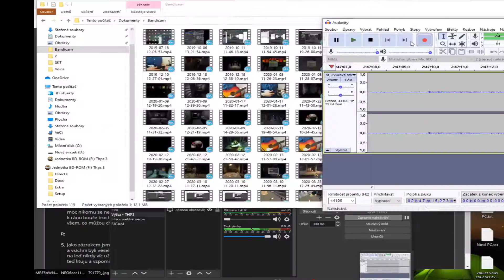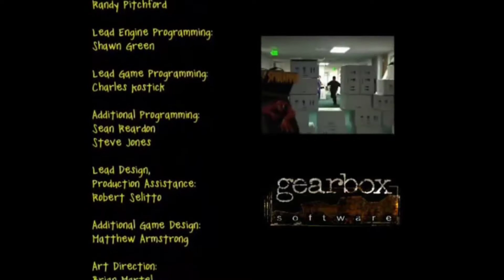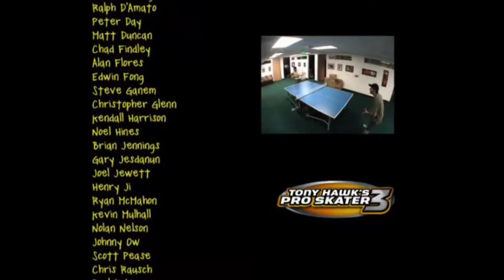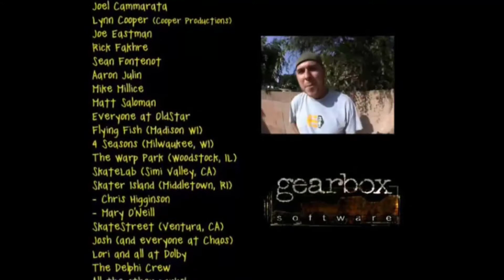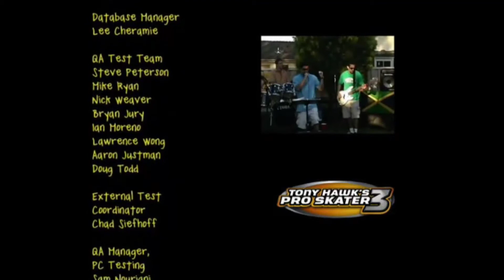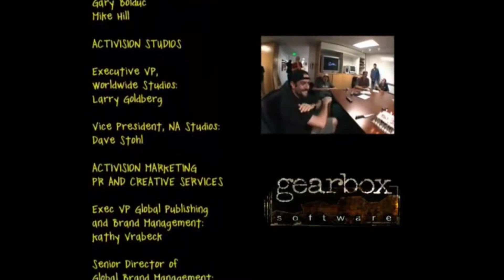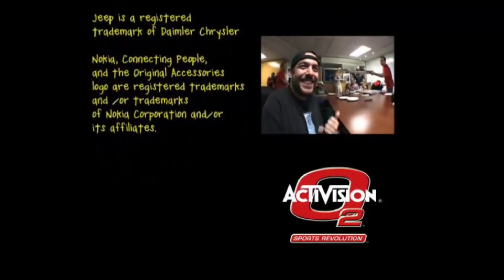Let's Play CZ | Tony Hawk's Pro Skater 3 | 29. díl | Teď nebo nikdy!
Je načase se začít maximálně soustředit a dobýt Tokio! Podaří se nám to předtím, než ztratíme zbytky mentálního zdraví?